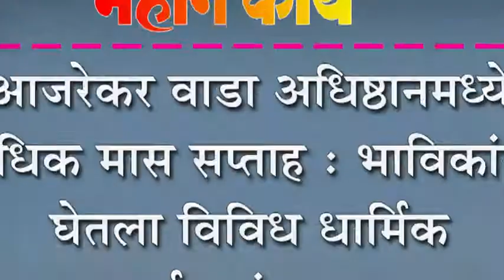आजरेकर वाडा अधिष्ठानमध्ये अधिक मास सप्ताह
आजरेकर वाडा अधिष्ठानमध्ये अधिक मास सप्ताह : भाविकांनी घेतला विविध धार्मिक कार्यक्रमांचा लाभ